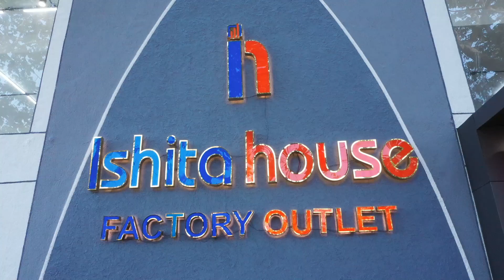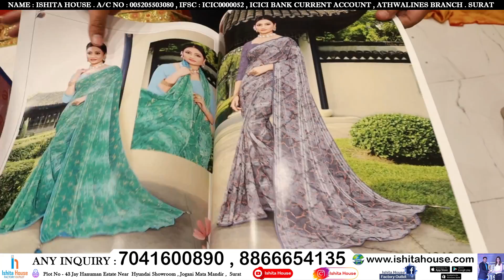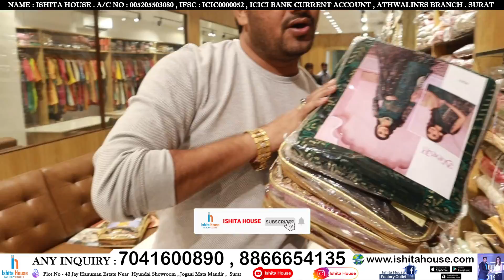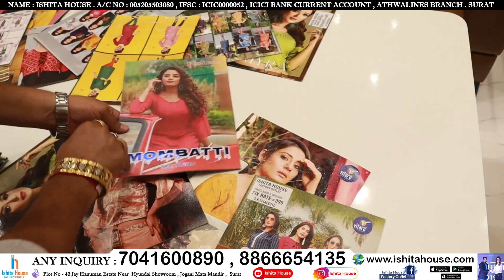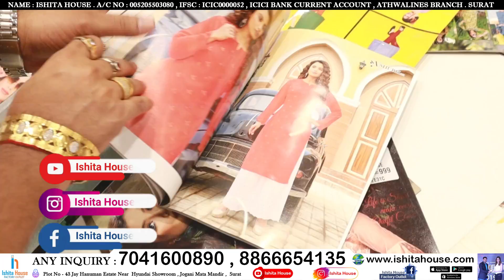ये है सूरत की सबसे बड़ी साड़ी फैक्ट्री | Ishita House Saree Factory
सस्ती साड़ी
Surat market
Market guru
Banarasi saree
Saree wholesale market
Designer saree
H\u0026M plus
H\u0026m
China silk
कोरोना वायरस
Banarasi saree textile industry
India News
Breaking News
Market guru
Banarasi saree
Saree wholesale market
Designer saree
H\u0026M plus
H\u0026m
डिजिटल साड़ी